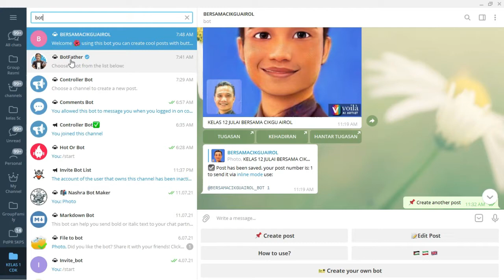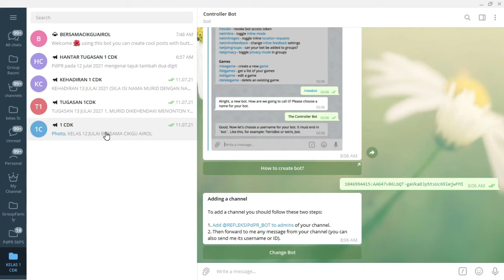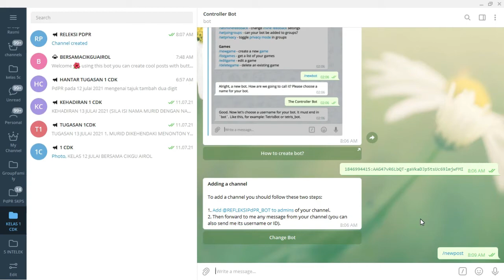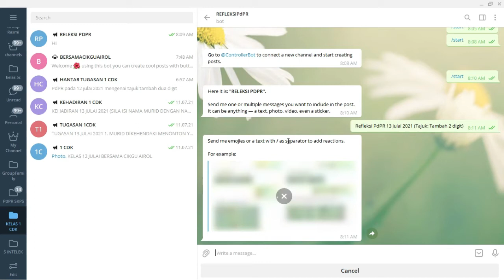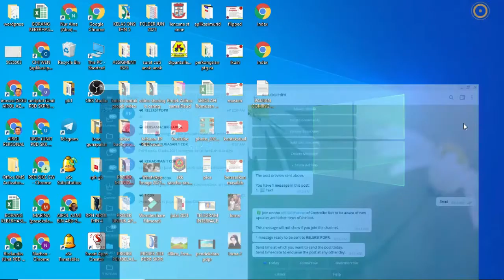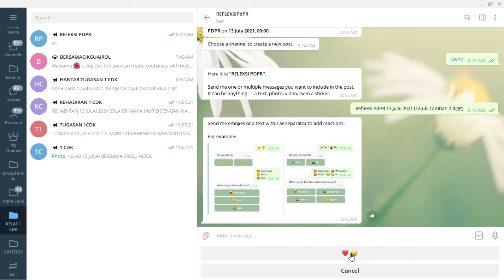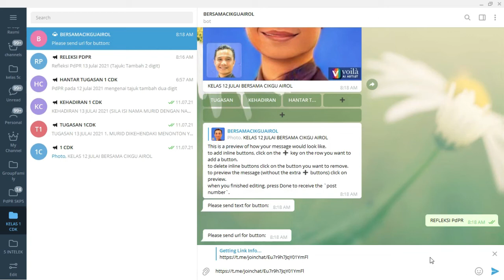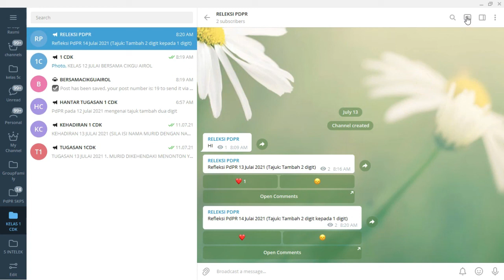Nak tau respond murid dalam PdPR? Jom Bina Mentimeter Versi Telegram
Kita tidak tahu sejauh mana murid faham PdPR tutorial kita atau PdP kita..

So, jom kita bina Refleksi button dalam telegram dengan menggunakan controller bot.

Jadi kita dapat menilai PdPR kita pada hari itu dengan mendapatkan maklumbalas daripada murid